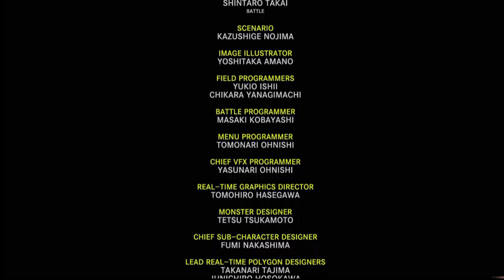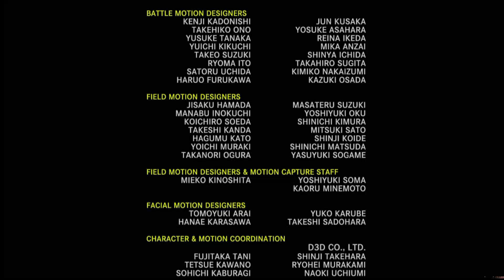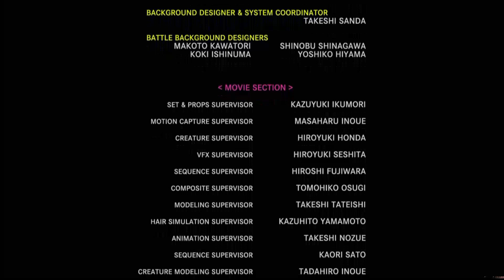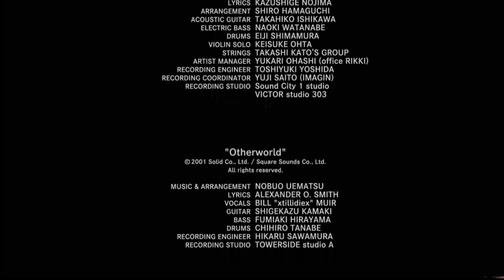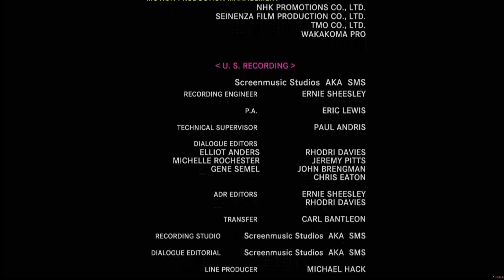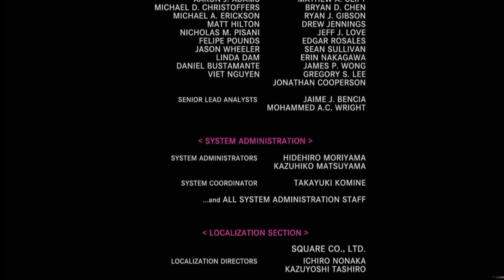Ende des Traums Let´s Play Final Fantasy X(German)#60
LESE MICH BITTE :

Alles hat mal ein Ende.

Alle verwendendten Bilder sind nur ein Sybohl für das Thema